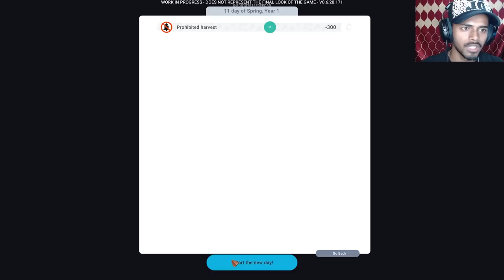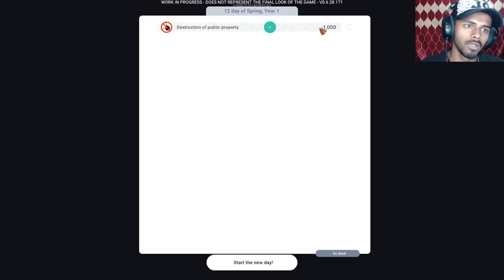I BUILD A BIG BARN HOUSE IN MY RANCH |THE RANCHERS#9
Hey! guys today I came with a new gameplay video of "THE RANCHERS".